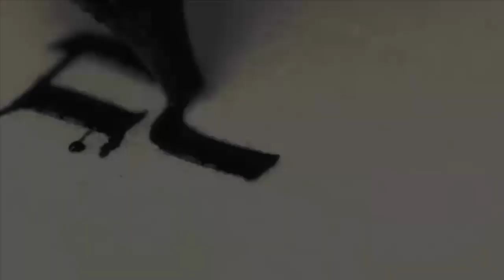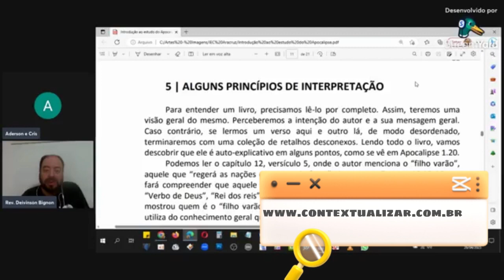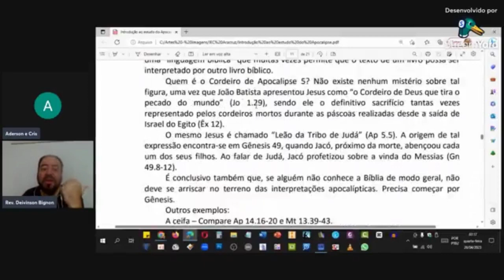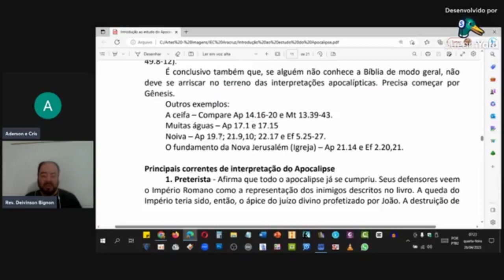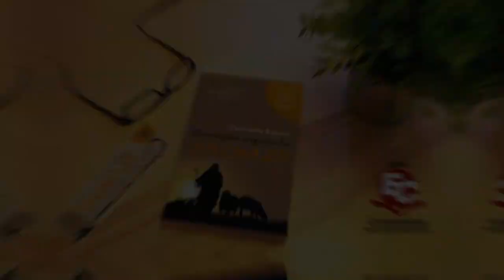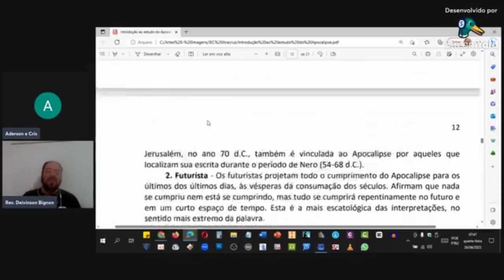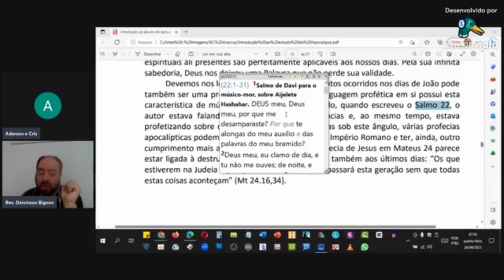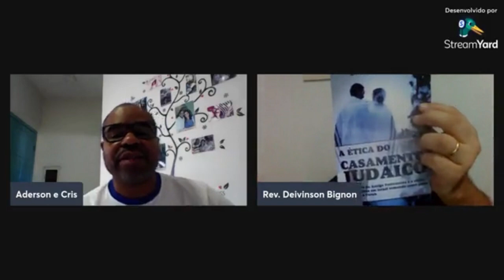AULA | Introdução ao estudo do livro do Apocalipse | Aula 07